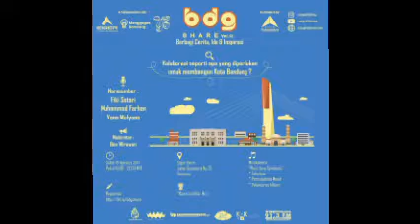Menggagas Bandung 19 Agustus 2017 : Feat. Fiki Satari, Yana Mulyana, Moderator: Ben Wirawan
Kolaborasi seperti apa yang diperlukan untuk membangun kota Bandung